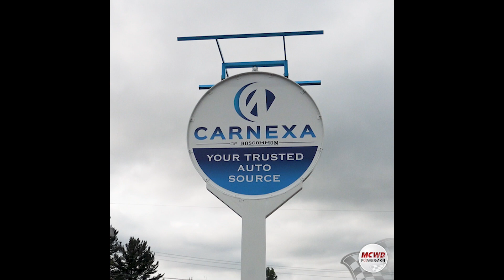We Have The Best Car Coverage Offers Around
CarNexa has coverages for everybody! Easily get GAP insurance and tire & wheel replacement. We also offer key protection, to keep you protected in any situation! Buy with Confidence from CarNexa of Roscommon.
🤝Your Trusted Auto Source!🤝
Located 📍211 N. 5th St, Roscommon 48653